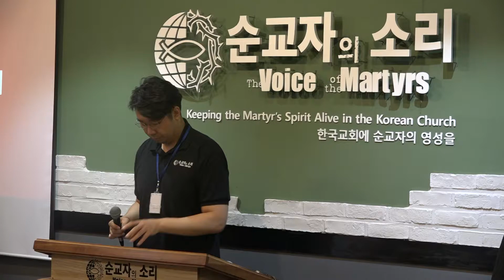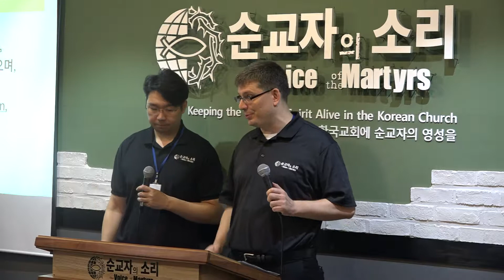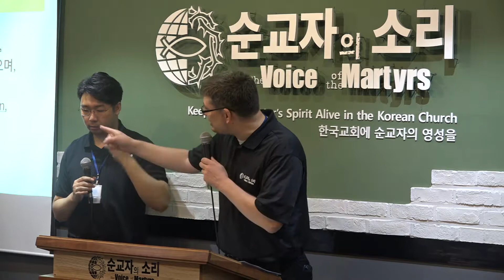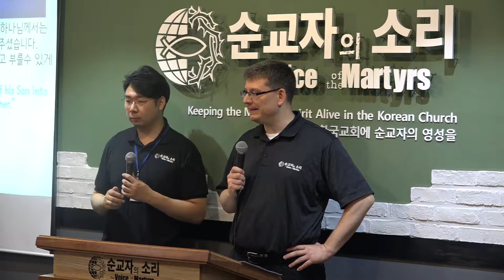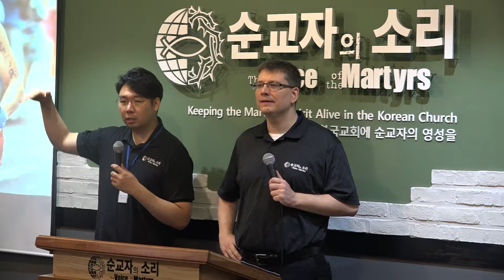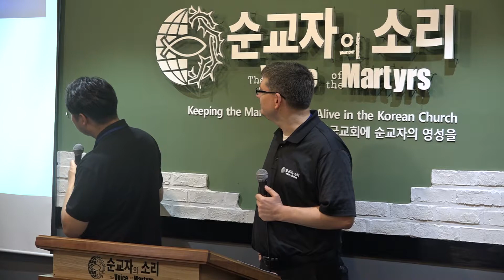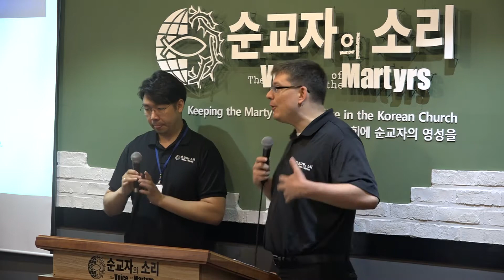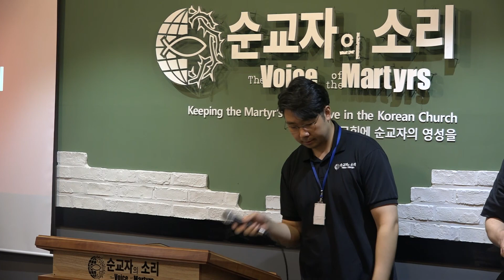[설교] - "여러분은 사탄의 자녀입니까?"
오늘 '말씀을 행하는 자들 예배'에서는 주기도문의 첫 문장을 배웁니다. 하나님 아버지는 모든 곳에 거하십니다. 심지어 우리 마음 안에도 계십니다. 따라서 누구도 하나님을 제한할 수 없습니다. 사탄의 자녀로 살던 우리를 하나님 아버지께서 자녀로 불러주셨습니다. 주기도문에 감춰진 은혜의 복음을 들어보세요.

후원 안내: 국민은행 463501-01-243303 사)순교자의 소리